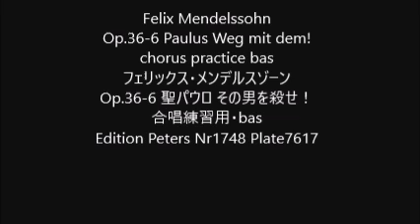Felix Mendelssohn Op.36-6 Paulus Weg mit dem! chorus practice bas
Felix Mendelssohn
Op.36-6 Paulus Weg mit dem!
Op.36-6 聖パウロ その男を殺せ！